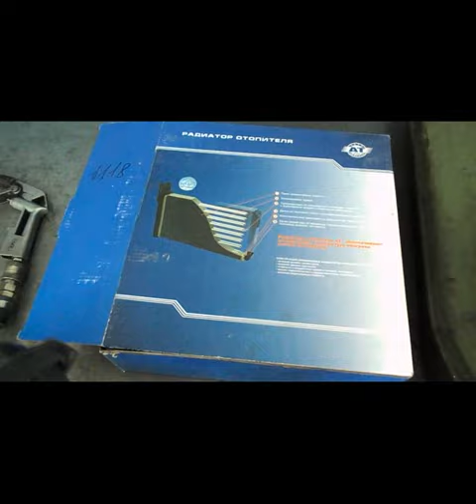патрубки радиатора ВАЗ 1118 (БЕЗ СНЯТИЯ ПАНЕЛИ)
замена радиатора печки без снятия панели применяются шланги ВАЗ 2108 ( не армированные ) , но в тот момент в магазине не оказалось сразу 2 шлангов и пришлось подбирать , подошёл от ваз 2190 ( гранта ) , при установке такого шланга только один минус - он мягкий , что даёт проблемную натяжку на верхний сосок радиатора ,но компенсирует всё хорошей реакцией на вибрацию , имеет отличный обжим патрубков без подтеканий  и не мешает работе рулевой тяге ( ус рейки )  .при установке шланг пропускать под саксофоном -  от пережимания и от перекручивания трассы шланга . стоимость шланга не армированного ( ваз 2108- 90 рублей ) и дороже армированного ( ваз 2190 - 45 рублей ).